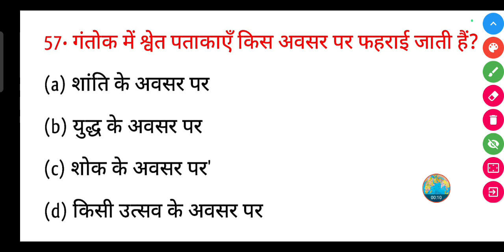गंतोक में श्वेत पताकाएँ किस अवसर पर फहराई जाती हैं?